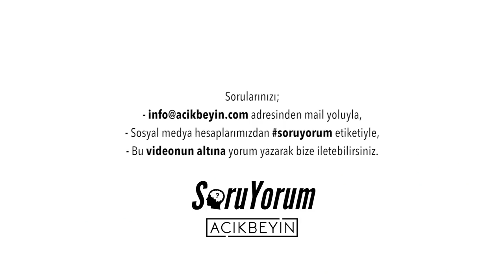SoruYorum - Sakarlığa Karşı Duygularımız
Sevdiğimiz, tanıdığımız, hoşlandığımız veya duygusal olarak bir bağ kurduğumuz insanların sakarlıklarına sempati duyarken; aynı sakarlıkları yapan duygusal bağımızın olmadığı, tanımadığımız veya sevmediğimiz insanlara kızmamızın sebebi nedir ?